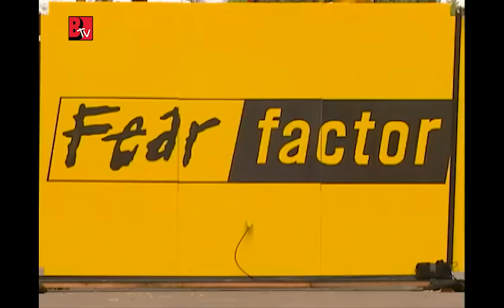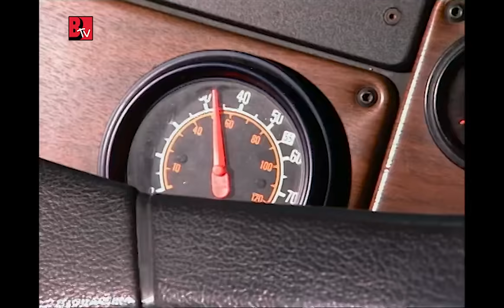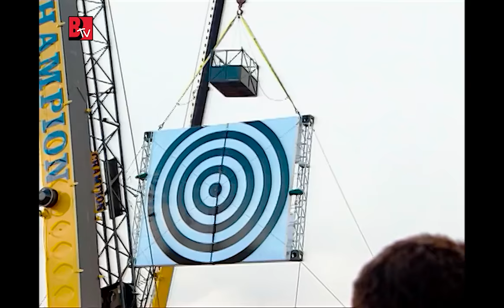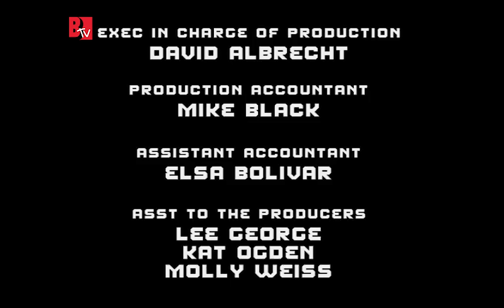Episode 3 | Season 1 | Fear Factor